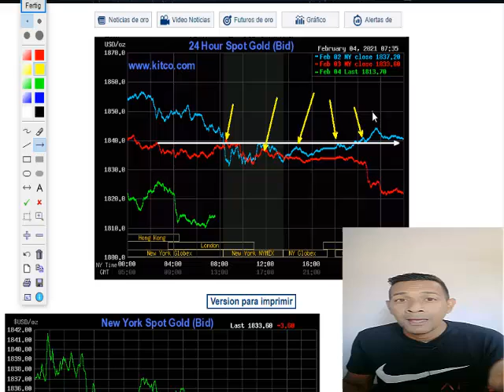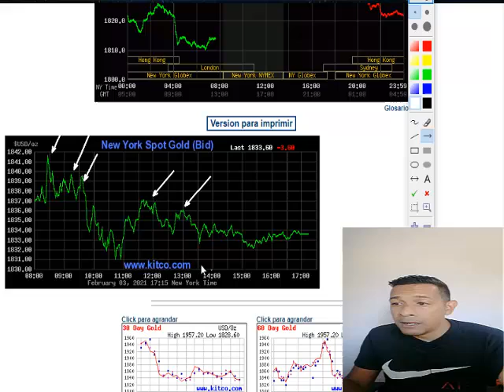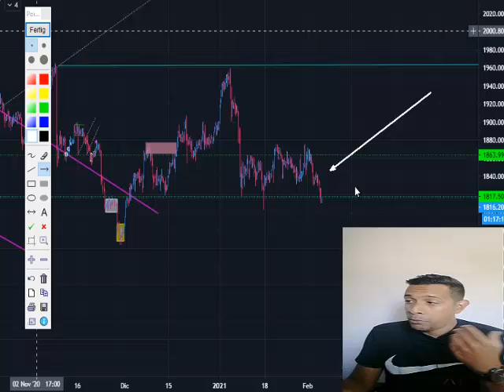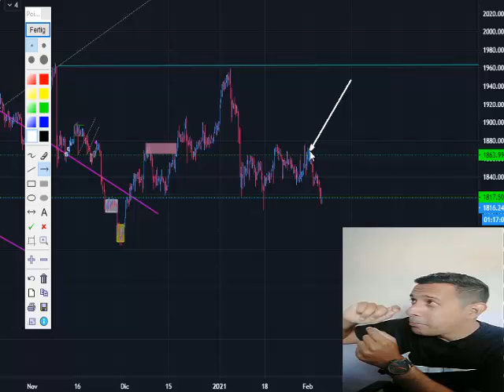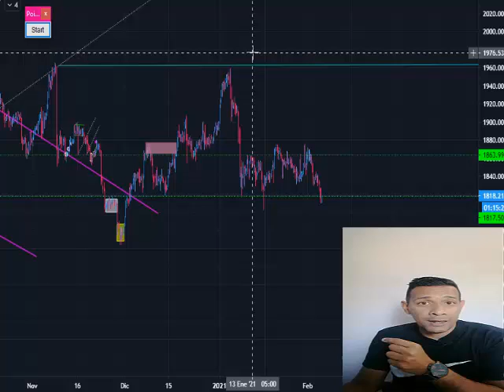ANALISIS DEL ORO PARA HOY/ xauusd trading strategy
INGRESA A NUESTRA COMUNIDAD DE TELEGRAM
SI QUIERES INGRESAR ALGUNAS DE NUESTRAS FORMACIONES, INGRESA AL GRUPO DE WASAP
BUSCANOS EN INSTAGRAM ESTAMOS FUL ACTIVO
Economiadigital_u
BROKER PARA COMPRAR ACCIONES SIN APALANCAMIENTO